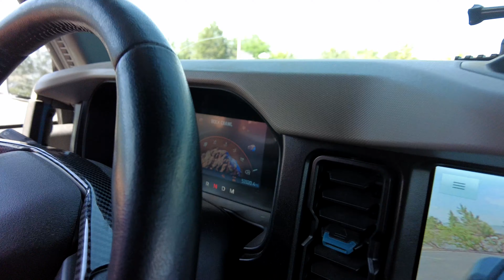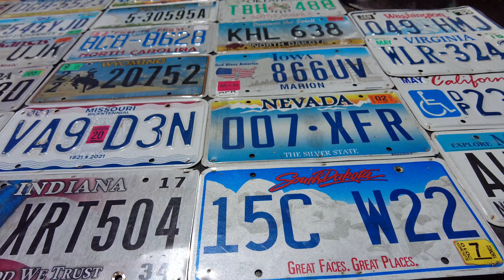It finally broke after 50,000 miles!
New front differential and we're back in business!

BLANCO BRONCO - BUILD IN PROGRESS:
2022 Ford Bronco Wildtrak - Lux Package

NexGen Bronco Parts and Accessories - Warn 10-S EVO Winch, windshield protective film, Turbosmart Blow-off Valve, ARB Twin compressor with Grimm Off-road Mounting Solution, MORRFLATE two tire inflator/deflator and BMC Recovery Lights, Ford Performance beadlock rings

Metalcloak  - Upper and lower adjustable control arms, adjustable rear track bar
Talon's Garage- Full undercarriage protection
DV8 Offroad Inner Fender Liners, Elite Series D-rings, molle door pockets and overhead panel
General Tire - 35" Grabber X3 Tires
Badass Tents - Roof rack and accessory mounts
Water and Gasoline Rotopax
Snow's Auto - RC Triple LED Fog Lights
TireFlate - Fender Flare Deletes
4WP - 2.5" VSRT Front and Rear Coilovers
Broncbuster - BusterBraces, steering upgrades, 1.5” body lift, body gap filler panels with lights and coilovers
Buck your Bronco - BYOD rail mounting system
XKGlow - Spare tire light, XKAlpha Rock Lights, LED Whip Kit
OneCarRadio - Smart AI Box
Rokblokz - Mud Flaps
3WLiners - Floor Mats & Trunk Mat
Outlaw Broncos - Hood struts and rear cargo light
Oracle Lights - Grill letter LED lights, tinted flush mount tail lights, laser fog light kit